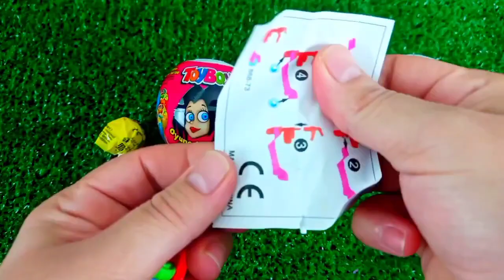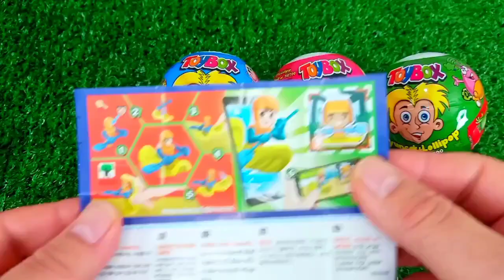ASMR RAINBOW 막대사탕과 과자! 맛있는 무지개 막대사탕ASMR Mukbang 두찜 신메뉴 스팸부대찜닭 먹방 떡볶이 튀김 치즈볼 | HIU